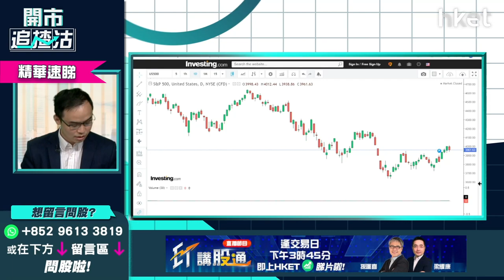【開市追揸沽】（精華）美股反彈已完？美國聯儲局議息＋美國GDP出爐在即怎預示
*重溫《開市追揸沽》美國加息幾多厘　本港隨時加P樓價點睇？*